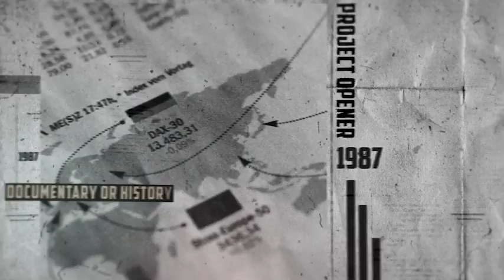Timeline Documentary Promo After Effects Template | Copied content Templates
Project Feature:
Project Control for texts color and other elements
18 media, 46 Text Holder
7/24 Support for your questions
Fonts links text included
Music and photos are not included